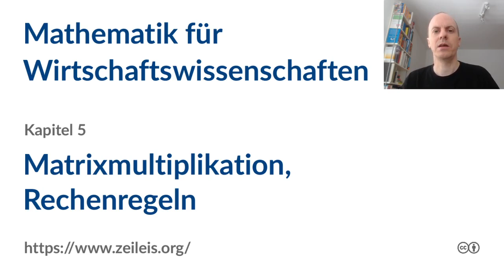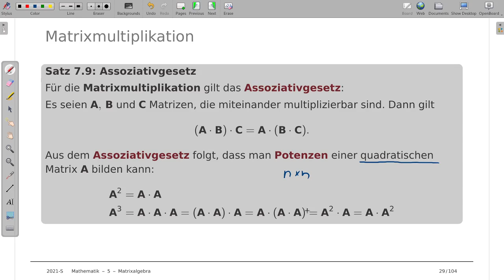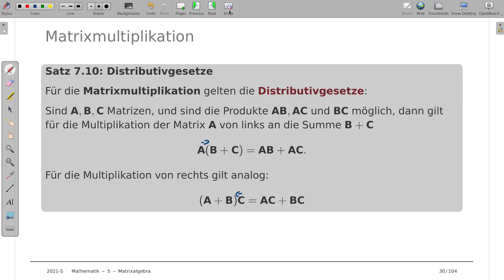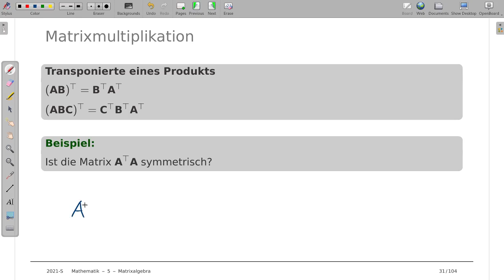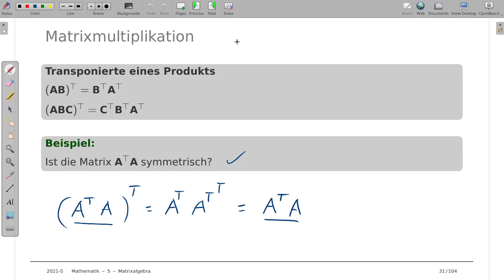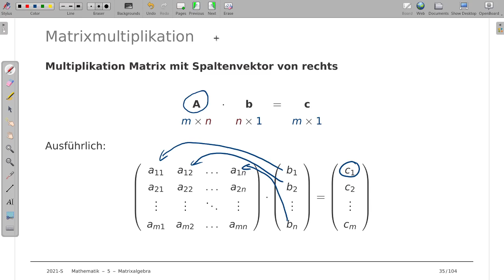Mathematik für Wirtschaftswissenschaften 5e: Matrixmultiplikation, Rechenregeln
Thema: Rechenregeln der Matrixmultiplikation
Vorlesung: Mathematik für Wirtschaftswissenschaften